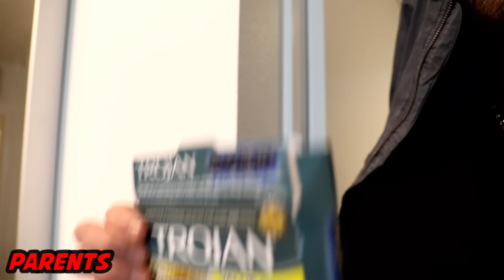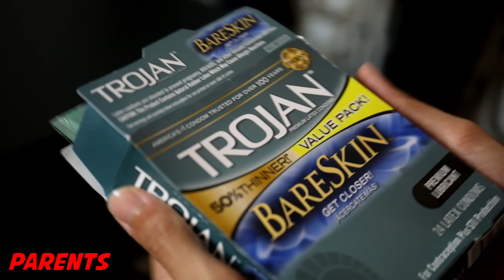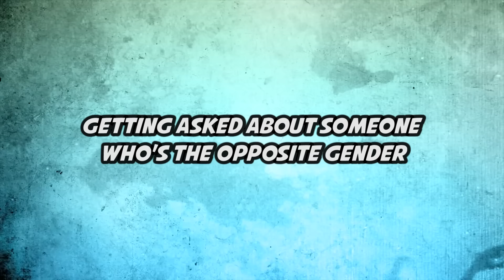How you act around Friends vs. Parents